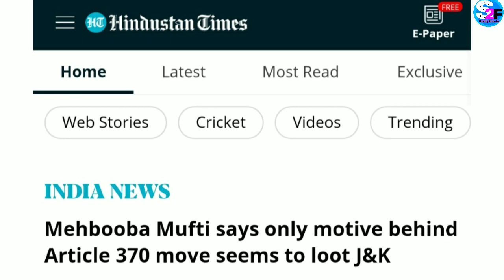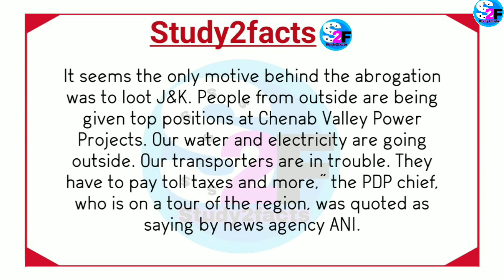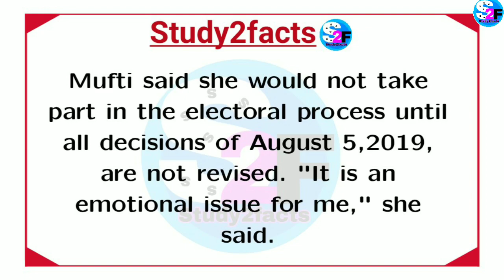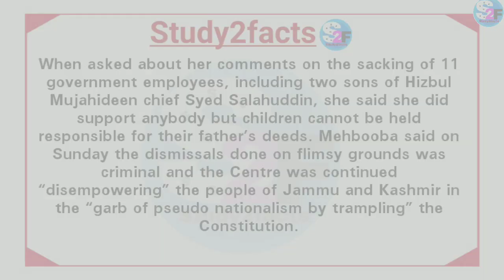People of J&K suffering since the nullification of Article 370, our identity is at stake: Mehbooba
"People of J&K suffering since the nullification of Article 370, our identity is at stake: Mehbooba" explained by Abinash Padhi in Odia.